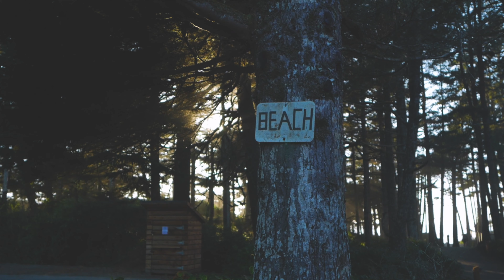Surf Grove Tofino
Surf Grove is about beach vibes, friends, and sunsets. Start a new tradition at Tofino's newest year-round fully serviced RV campground on Cox Bay beach Tofino. ☀️ 🌲 🏄🏼‍♀️ 🌊